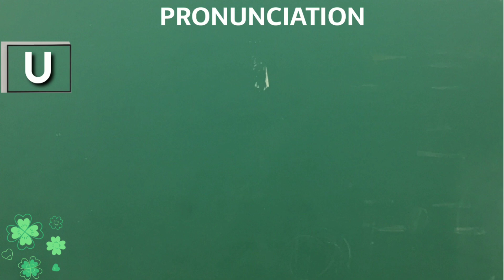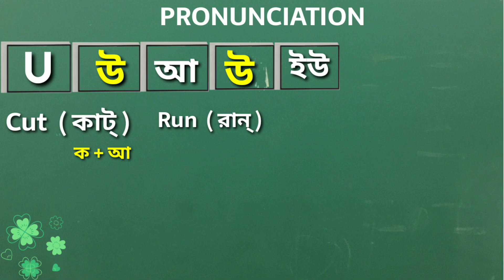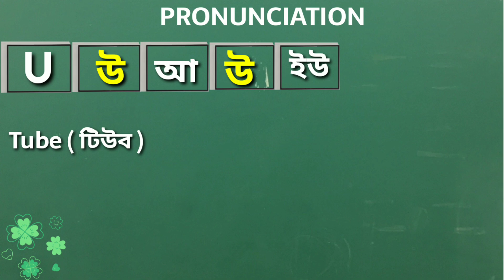Pronunciation of English grammar rules. (Part-5)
Pronunciation of English_grammar_rules